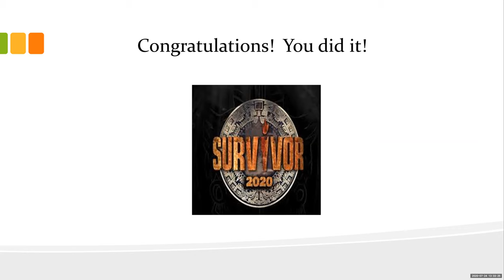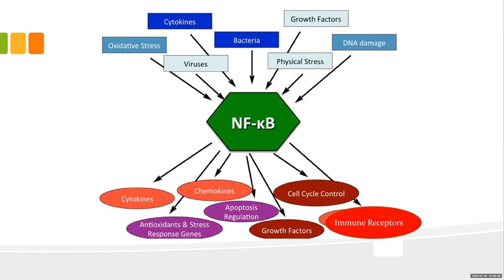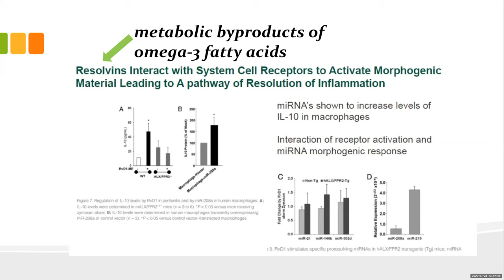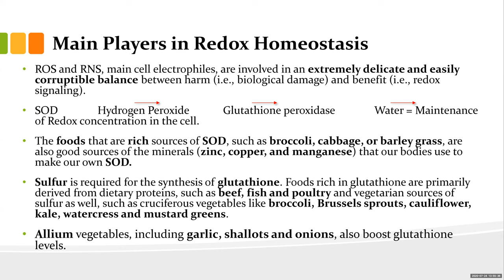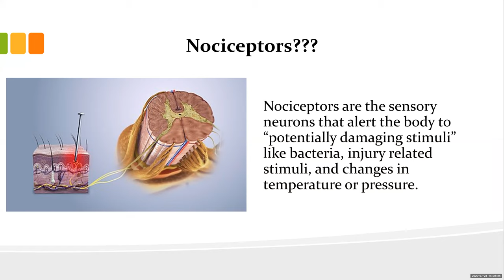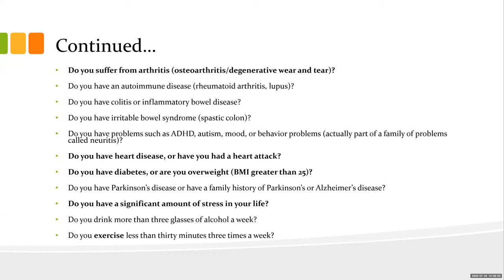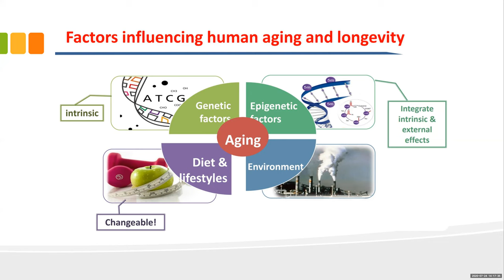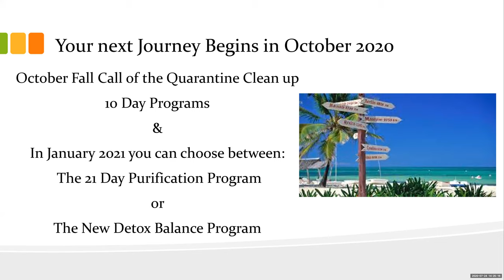Dr. Besuden's 10 Day Program Finale!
Completion of the 10 day programs of Blood Sugar/Inflammation/Immune.  Discussion of the role of inflammation in the body, why it happens and how you can repair the damage and support your immune system.